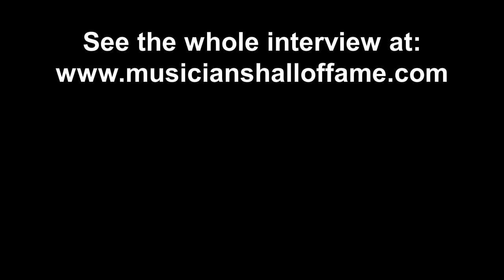Chicago's Early Days. As Told by James Pankow.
This clip is taken from the end of the part one interview.

This was recorded at the Musicians Hall of Fame and Museum in downtown Nashville, TN.  Visit us here: